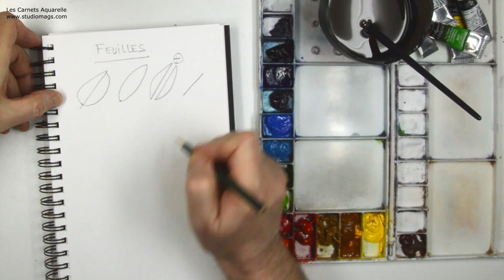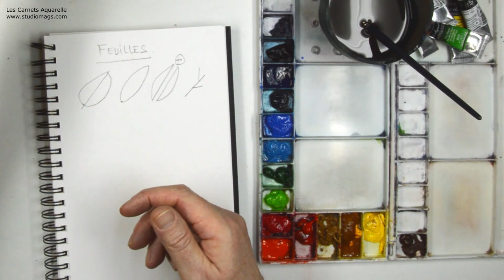Apprendre l'aquarelle - peindre des formes de feuilles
Voir la démonstration complète et gratuite sur le : "cours en ligne"
Peindre à l'aquarelle - des vidéos de Denis Chabault - Watercolor tutorials